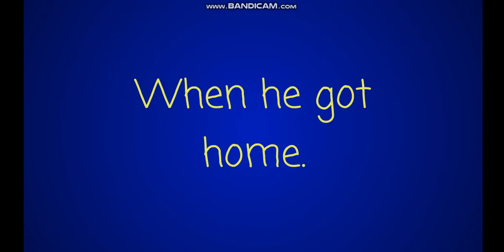Coris blows up "Levin Furniture"/grounded